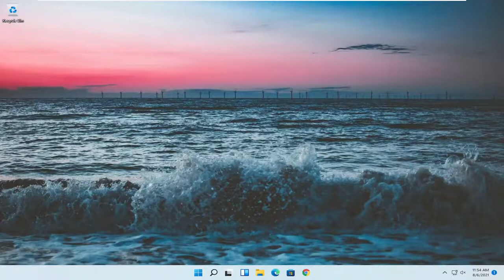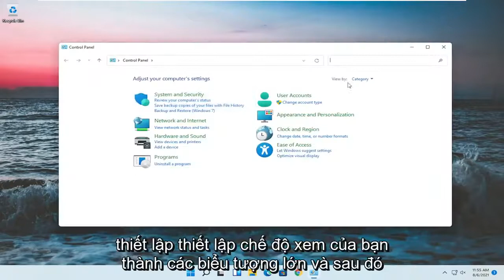cách chỉnh độ sáng màn hình máy tính Windows 11 (laptop, PC) cực đơn giản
Các cách đơn giản để điều chỉnh độ sáng màn hình của bạn trên Windows 11 [Hướng dẫn]

Nếu bạn dành nhiều thời gian trên máy tính hoặc thiết bị Windows 11 của mình, biết cách tăng độ sáng và cách giảm độ sáng có thể rất hữu ích. Cài đặt này đặc biệt quan trọng khi bạn sử dụng máy tính xách tay hoặc máy tính bảng, vì dù bạn ở trong nhà hay ngoài trời, bạn có thể cần điều chỉnh độ sáng của màn hình tùy theo môi trường xung quanh. May mắn thay, Windows 11 cung cấp một số tùy chọn để thay đổi cài đặt này.

Các vấn đề được giải quyết trong hướng dẫn này:
điều chỉnh độ sáng màn hình cửa sổ 11
điều chỉnh độ sáng màn hình windows 11 máy tính để bàn
điều chỉnh độ sáng màn hình màn hình acer
tự động điều chỉnh độ sáng màn hình windows 11
điều chỉnh độ sáng màn hình Máy tính xách tay ASUS
không thể điều chỉnh độ sáng màn hình cửa sổ 11
điều chỉnh độ sáng màn hình laptop dell
điều chỉnh độ sáng màn hình màn hình dell
điều chỉnh độ sáng màn hình dell
điều chỉnh độ sáng màn hình máy tính để bàn
điều chỉnh độ sáng màn hình cửa sổ máy tính để bàn 11
điều chỉnh độ sáng màn hình hp EliteBook
cách điều chỉnh độ sáng màn hình cửa sổ 11